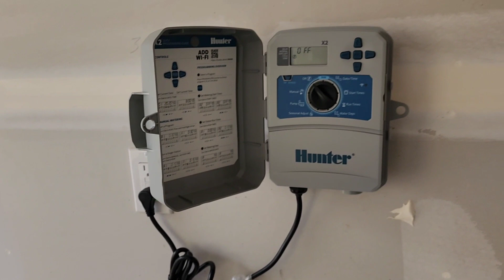blog #1. con todo el Curb Appeal.